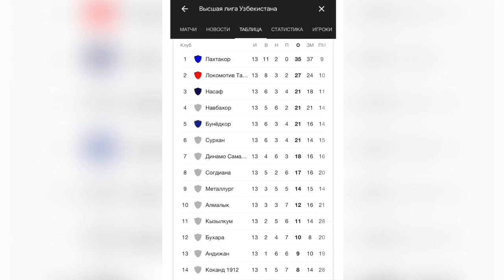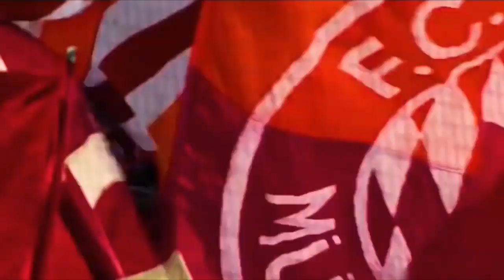Агенти Бэйл Зиданро ШАРМАНДА гуфт / Барои чи капитан Истиклолро тарк кард? | ТРАНСФЕРХОИ 2019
Дар канали мо шумо метавонед ёбед: хабархо аз футбол, овозахо, топхо, суханхо баъди бози ва дигар чизхое, ки бо футбол вобастаанд.